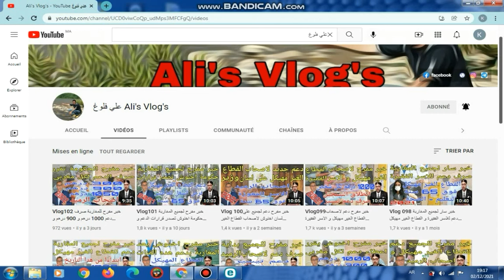Vlog101 المغرب يمنح قيمة 400.900 درهم للاسر الفقيرة